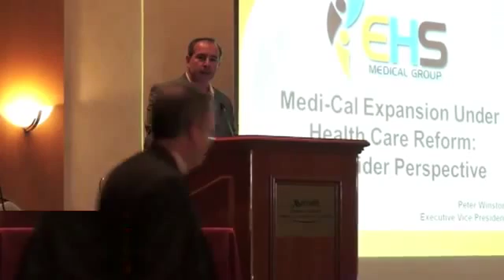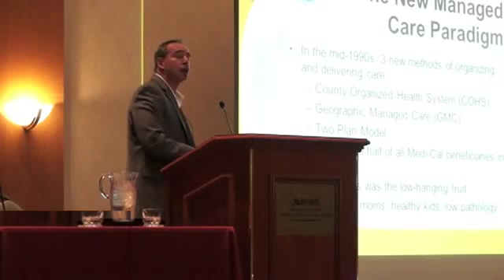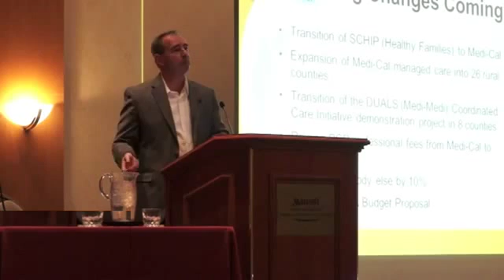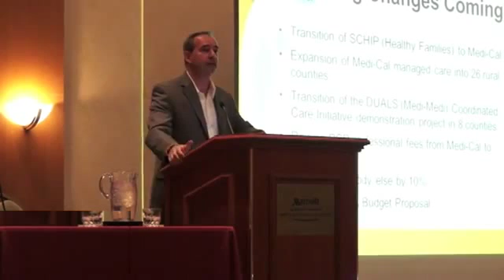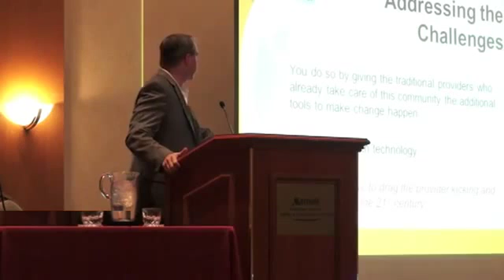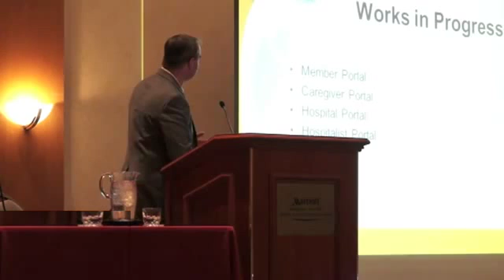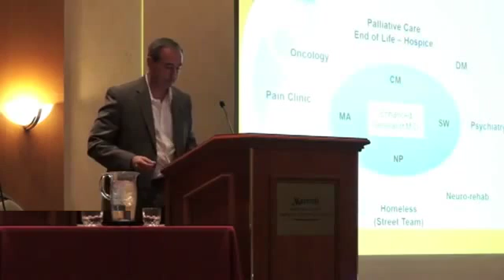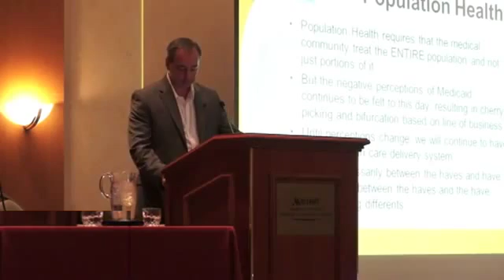The Evolution of Medi-Cal | Expansion Under Health Reform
Peter Winston, Executive Vice President of EHS Medical Group and SynerMed, speaks to the California Association of Health Plans about how Obamacare will change healthcare in California.